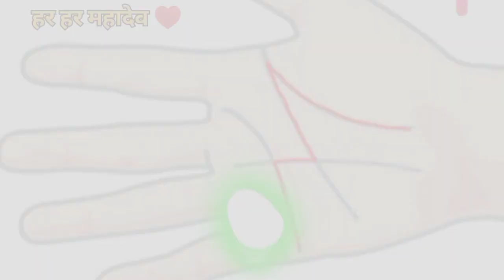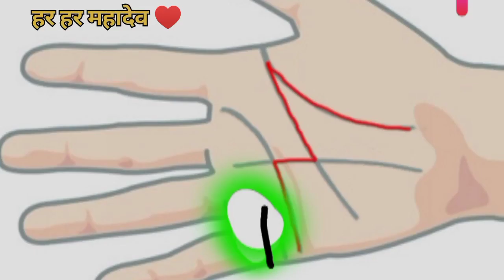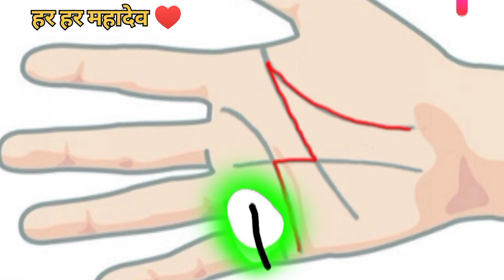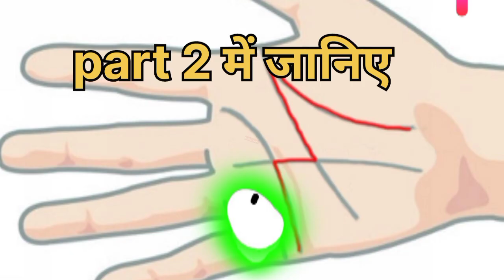शादी की रेखा👩‍❤️‍👨 कौन सी है | marriage line palmistry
शादी की रेखा कौन सी है | प्रेम विवाह ❤️या अरेंज🧐 सम्पूर्ण जानकारी | palmistry

marriage lines in palmistry
marriage line palmistry
marriage age line in palmistry
धन रेखा की पहचान कैसे करें
मंगल रेखा कौन सी है
सूर्य रेखा कौन सी है
भाग्य रेखा कौन सी है
हाथ कैसे देखें
हथेली कैसे देखें
मकान कब बनेगा
बुढ़ापे में सुख मिलेगा या नहीं
धन आएगा या नहीं
हस्तरेखा से जाने हाथ धन के बारे में
हथेली में प्रेम की रेखा कौन सी है
हाथ में त्रिभुज बनने से क्या होता है

 विवाह रेखा. जानिए शादी कब, कैसे, कहाँ और किसके साथ होगी. शादी वाली रेखा. Marriage line palm reading.

नमस्कार दोस्तों, मैंने इस विडियो मे विवाह रेखा और शादी की रेखा के बारे में जानकारी दी है जिसमें सारी रेखाएं और उनके परिणाम विवाह और Marriage line पर बताया गया है और भी अन्य जानकारी दी गईं हैं जैसे -  Marriage line Palm Reading in hindi Hast rekha Marriage line in Palm in Hindi vivah rekha in hindi Palm Reading in Hindi Palm reading in hindi Marriage line in Palm in Hindi vivah rekha in hindi विवाह रेखा Marriage Line in Palmistry In Hindi Vivaha rekha लाल किताब सामुद्रिक एवं विवाह रेखा in Hindi LAL KITAB PALMISTRY & MARRIAGE LINE In Hindi Marriage Line in Palmistry Vivaha-rekha in Hindi हस्तरेखा से विवाह ज्ञान hastrekha vivah gyan Hindiप्रेम विवाह योग हस्तरेखा द्वारा हिंदी में क्या कहती है आपकी विवाह रेखा Marriage line in hand Palmistry marriage line love or arranged marriage Love marriage or Arrange marriage line in palm reading Hastrekha se jaane love marriage hogi ya arrange Marriage line jaankari hindi mein Vivah rekha prem vivah yog. Shadi ki rekha in hindi shadi ki hastrekha.

marriage line

facbook